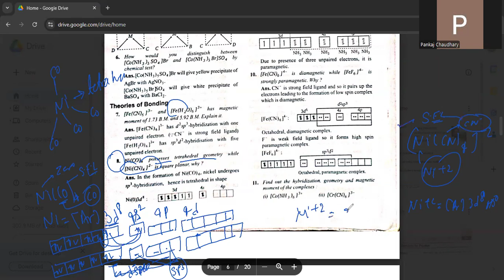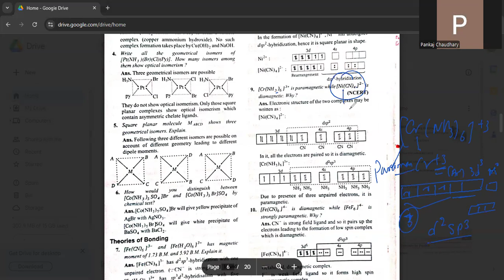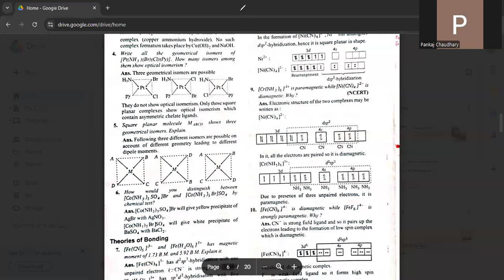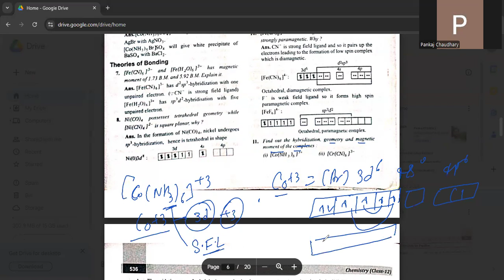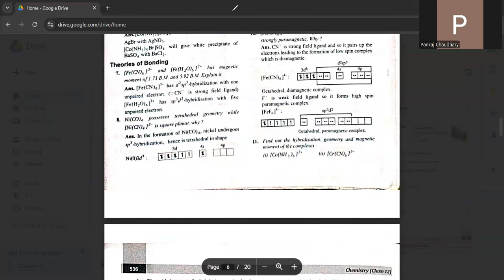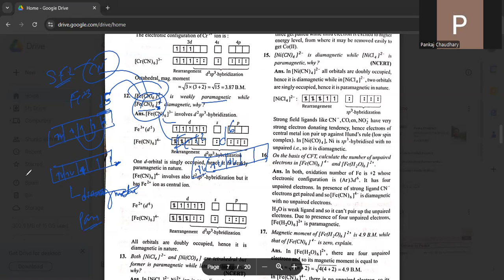coordination compound lecture-11